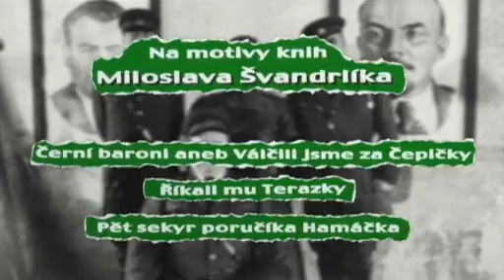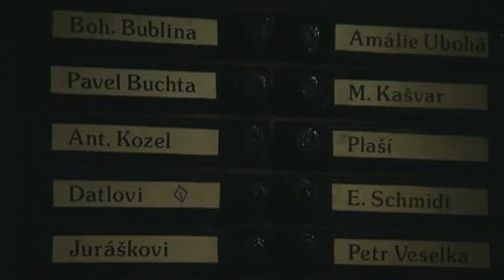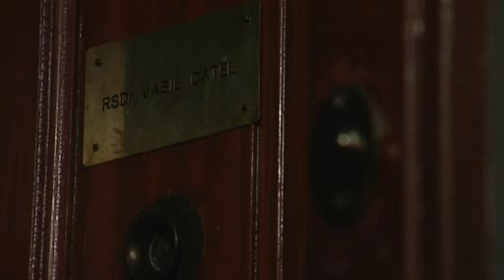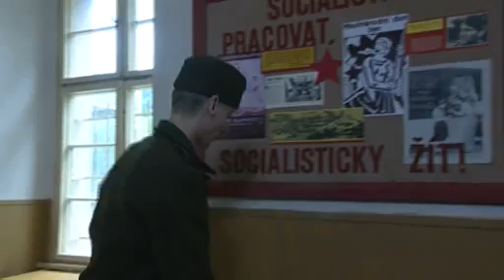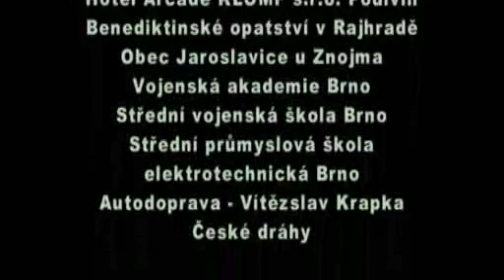Černí baroni 10 Ženy a zpěv